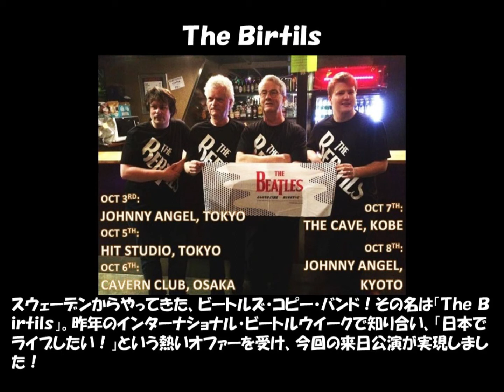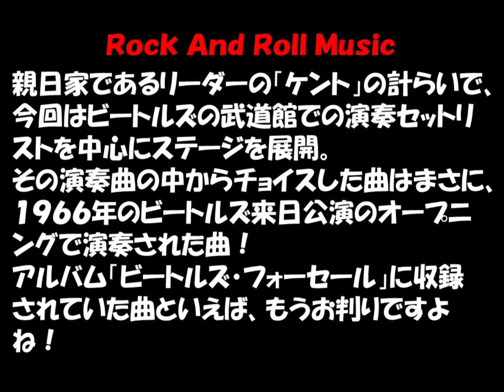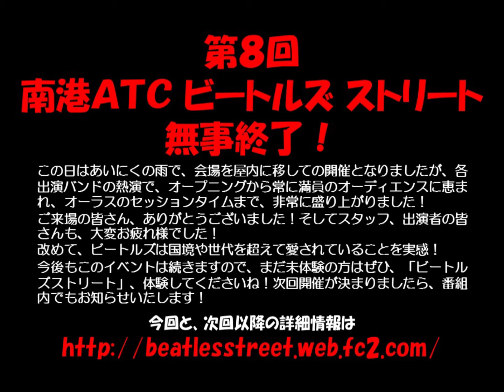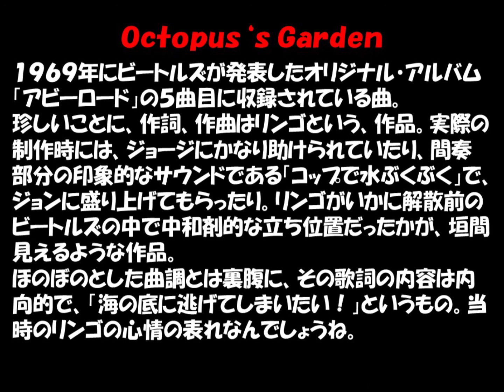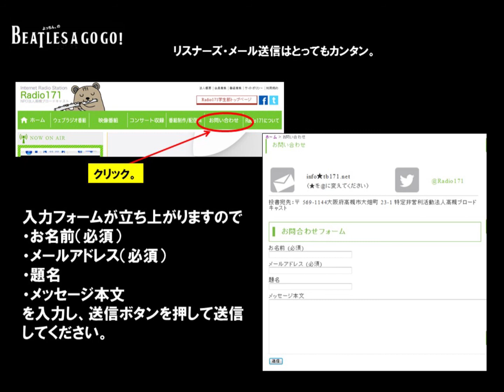BEATLES A GO GO Vol.50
ビートルズ・トリビュートバンドを応援する番組です。
DJ よっちん。

※トリビュートバンドの音源は、実演家の使用許諾を得たものです。